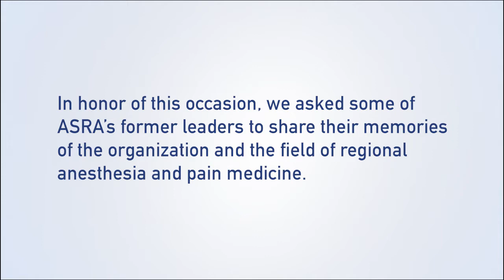ASRA 40th Anniversary: Richard Rosenquist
On the occasion of the 40th Annual Regional Anesthesiology and Acute Pain Medicine Meeting in Las Vegas, we asked Richard Rosenquist, MD, president from 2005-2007, to share highlights of his tenure.